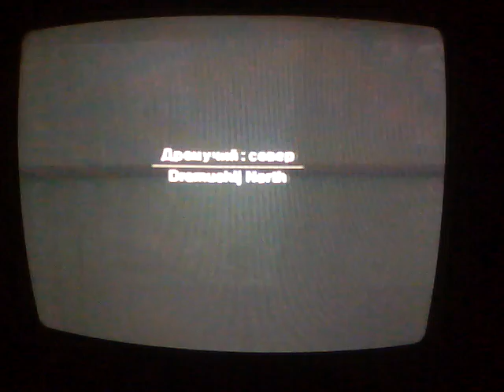metal gear solid 3 walkthrough pt10.